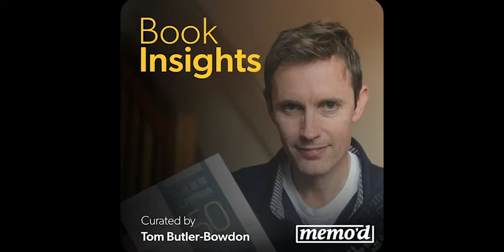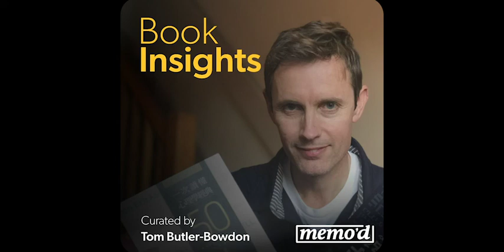Great Memory = Great Success: Book Insights Podcast on Moonwalking With Einstein by Joshua Foer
* Joshua Foer sets out to answer the question: "Can anyone develop a brilliant memory?"

* Foer learns the tricks of the trade from mnemonic masters and ‘mental athletes’ and ultimately earns the title of 2006 US Memory champion. Not bad after only a year’s preparation.

* Alongside the entertaining tale of rising to this challenge, Foer shows how memory built modern civilization, and is the driver of personal success and creativity.

* As the subtitle of the book suggests, memorization is both science and art – high-level memorizing is an ancient art, but science now shows how it works neurologically. It gives us power and allows for great learning.

* Our individual memory banks are what make us human.

Theme 1: Memory and Expertise - 0:29
Theme 2: Mechanics of Memory & Creativity - 7:24
Theme 3: The Memory Championships - 15:05

THANK YOU FOR LISTENING TO BOOK INSIGHTS. READY FOR MORE LEARNING? Get unlimited access to our entire collection of Book Insights on over 100 nonfiction bestsellers with a subscription

Full Title: Moonwalking with Einstein: The Art and Science of Remembering Everything
Book Author: Joshua Foer

Book Insight Writer: Tom Butler-Bowdon
Editor: Tom Butler-Bowdon
Producer: Daniel Gonzalez
Production Manager: Karin Richey
Curator: Tom Butler-Bowdon
Narrator: Lora Oliver